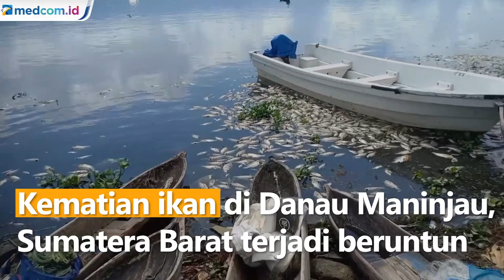Diduga Fenomena Alam Tubo Belerang, 600 Ton Ikan di Danau Maninjau Mati Mendadak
Kematian ikan di Danau Maninjau, Sumatera Barat terjadi beruntun. Kurang lebih 600 ton ikan keramba dan ikan endemik di kawasan ini mati mengambang secara massa. Kematian ikan terparah terjadi di Nagari Koto Kaciak dengan jumlah ikan mati kurang lebih 600 ton. Ikan mati juga meluas ke Nagari Koto Gadang, Tanjung Sani dan Koto Malintang.

Penyuluh perikanan Dinas Perikanan Kabupaten Agam, Asrul mengatakan ikan mati secara massal diduga karena fenomena alam tubo belerang atau naiknya belerang dari dasar danau kepermukaan air yang mengakibatkan kurangnya kandungan oksigen dalam air.

Belum dapat dipastikan fenomena alam ini kapan berakhir. Setidaknya 1 tahun terakhir sudah 2 kali kejadian serupa dengan dampak ringan. Penyuluh mengimbau para nelayan Keramba untuk bersiap hadapi fenomena alam tubo belerang dengan segera lakukan panen lebih awal.